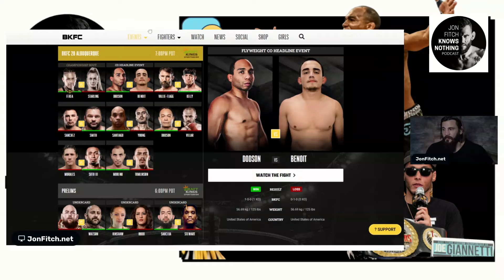JFKN Clips: dodson brothers win at bkfc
Both the Dodson brothers fought at BKFC 28, and they both had quick finishes over their opponents. Will be fun to watch both of them as they progress in bare knuckles. They are extremely explosive fighters which should lead to some good fights.

🏆JonFitch.net🏆